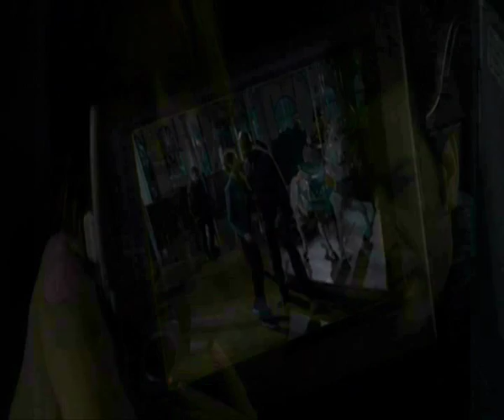Laurel Holloman-Justine Music Vid (Angel)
Laurel Holloman as Justine Cooper in Angel, song by The Rasmus - In the shadows